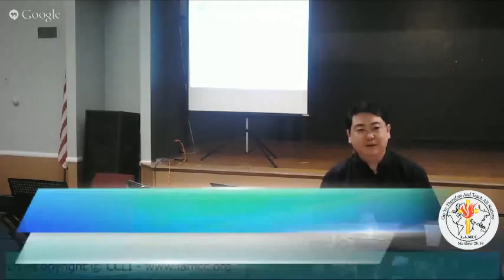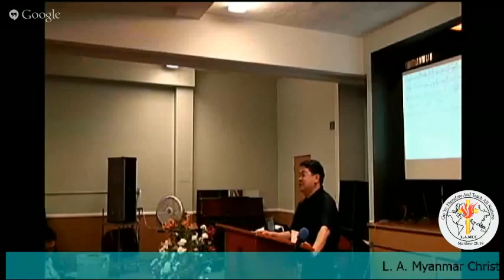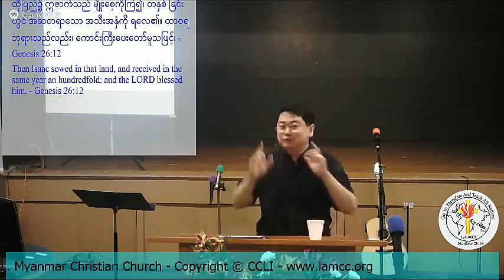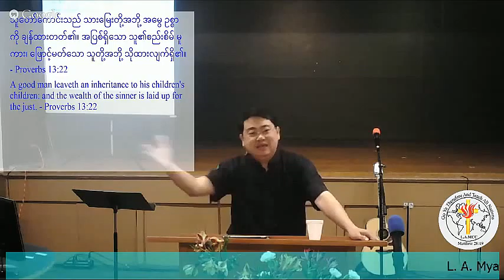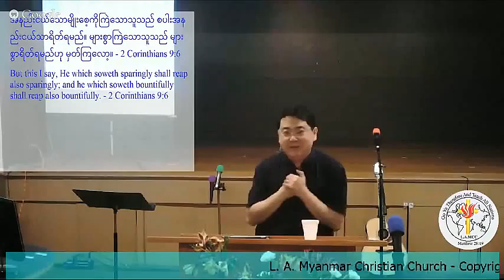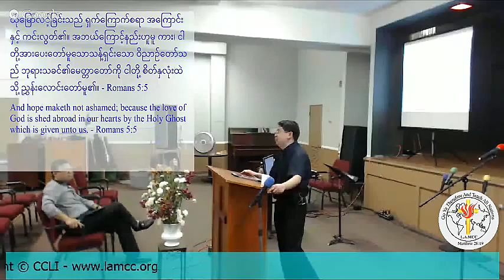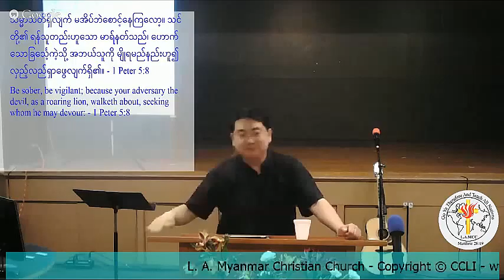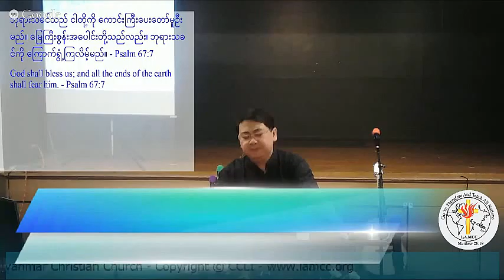LAMCC Dr Raymond Mu [June 28 2015] Sermon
L. A. Myanmar Christian Church